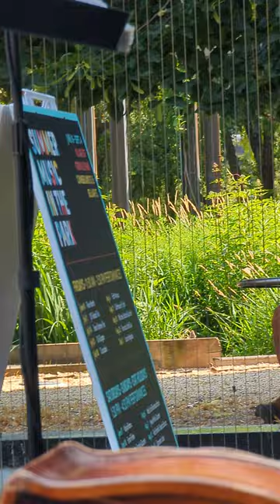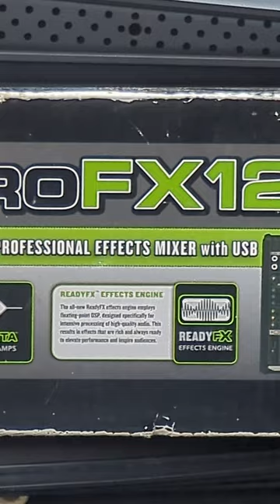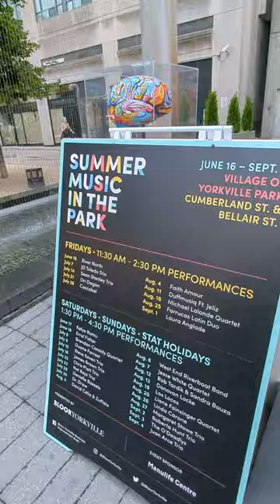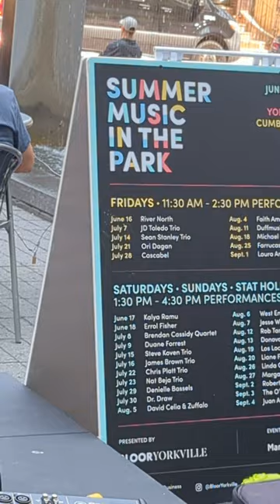Sean Stanley Trio Toronto Yorkville Summer Music in the Park